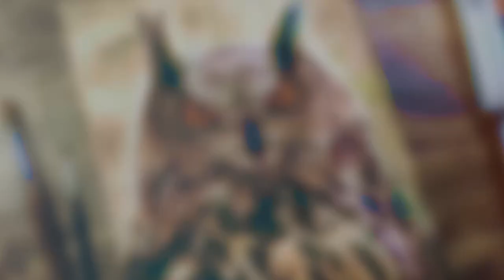Painting Realistic Owl in Watercolor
Materials i used:
Canson Montval Watercolor Paper
Lyra Brush